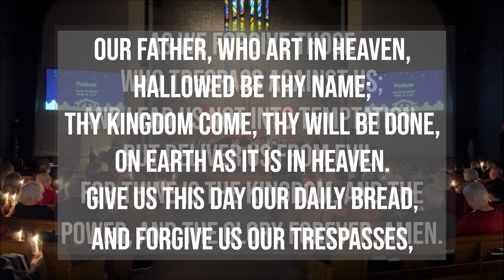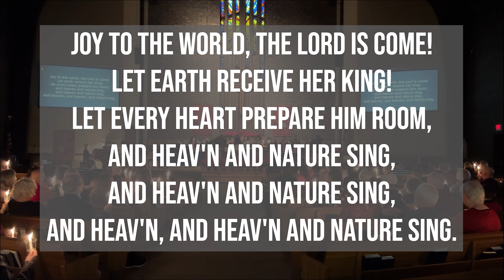Daily Devotion [Thursday, March 21st]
Theme: The Wounds and Sorrows of Ministry

Scriptures: Psalm 56; Isaiah 53:7-9